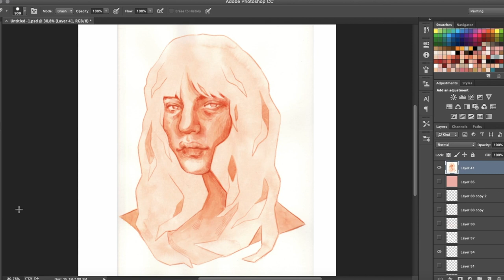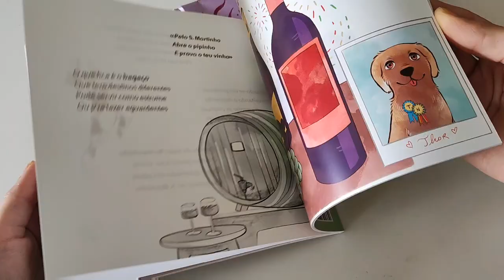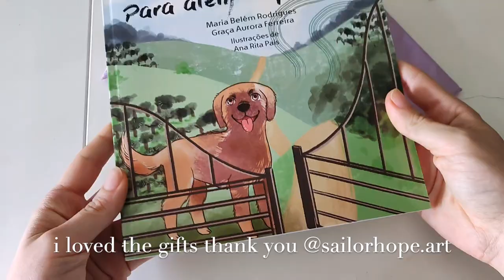feeling abstract 🌿 art vlog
hello!
it's been a while since we last saw each other!
in this video im going to work on a few illustrations using watercolor & coloring pencils. I also get some gifts from other artist friends and we get to open them together on a little art haul!
I hope you like the video! see you soon 🌿

 I am very passionate about what I do and I hope we can inspire each other to create amazing things :)